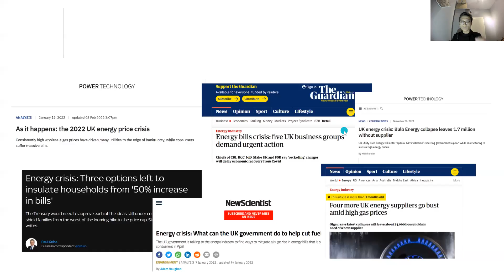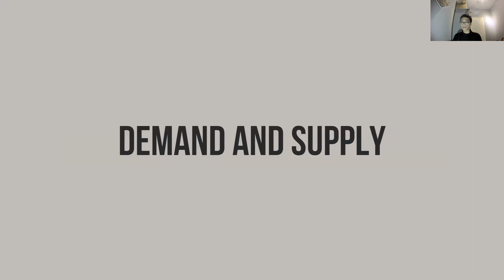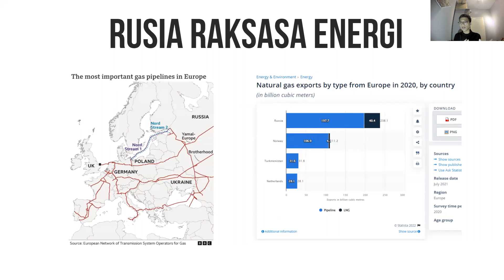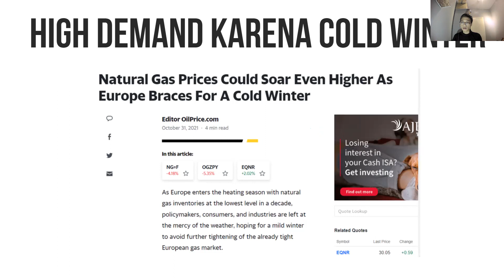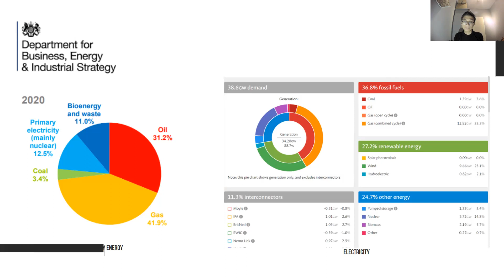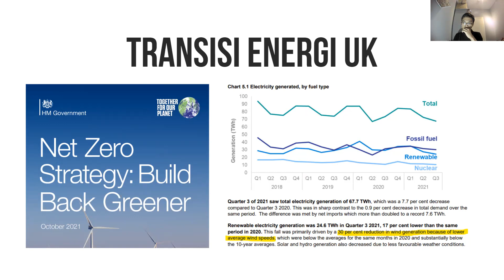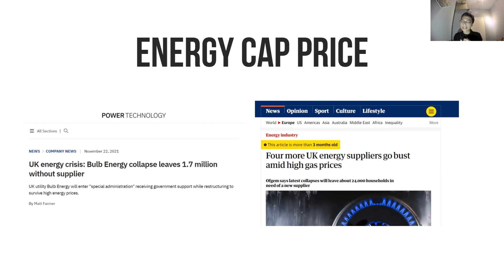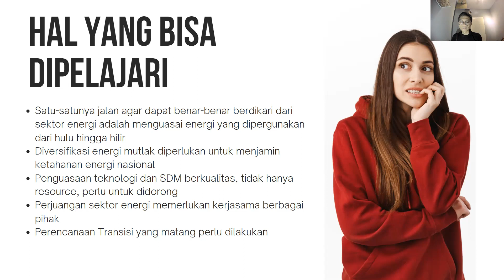Krisis Energi yang melanda UK tidaklah sederhana!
Firman Ramadhani merupakan Renewable Energy Enthusiast dan Analyst. Memiliki ketertarikan mendalam terhadap sektor energi semenjak di bangku kuliah S1 di ITB hingga saat ini menempuh S2 di The University of Manchester dengan jurusan Renewable Energy and Clean Technology
Di video ini, kita akan coba bahas krisis energi di UK dari faktor internal dan eksternal. Muali dari geopolitik, supply-demand, cadangan, transisi energi, hingga ke policy yang ada di UK dan Kawasan Eropa
Semoga bermanfaat!